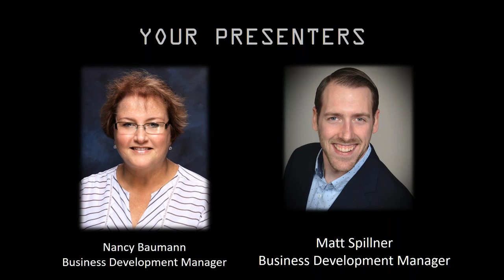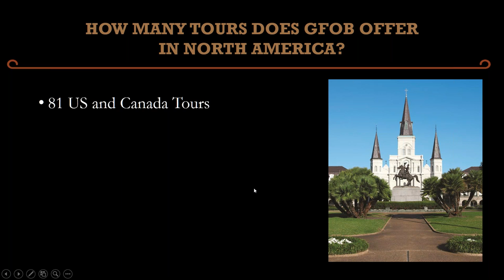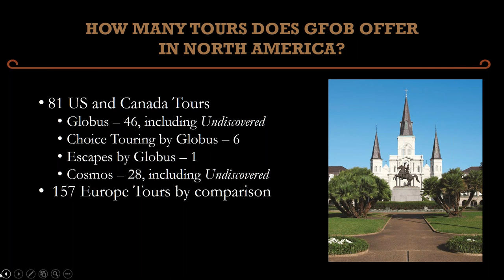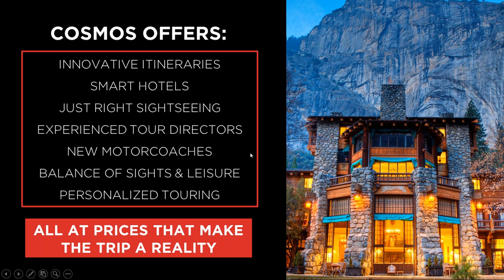Play In Your Own Backyard North America with Globus & Cosmos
Globus offers six North America travel choice itineraries, they invite you pick how you play across North America, from Rocky Mountain highs to Montana’s Big Sky and the summits of Canada to the scenic sights of Northern California.